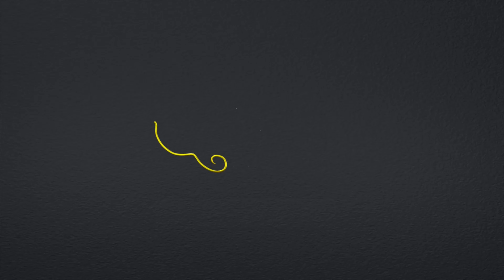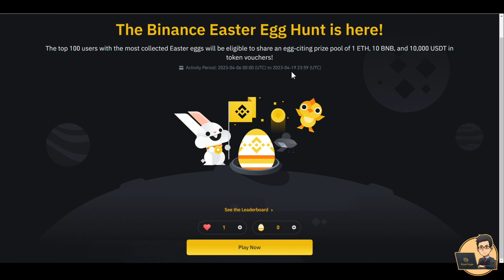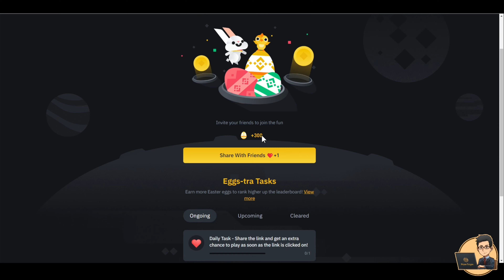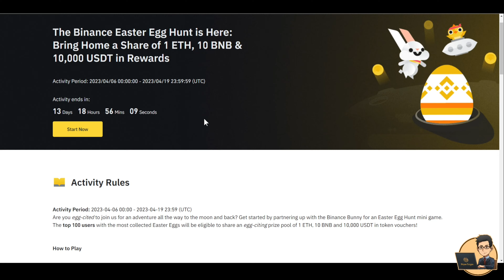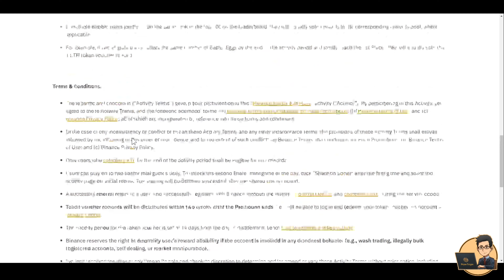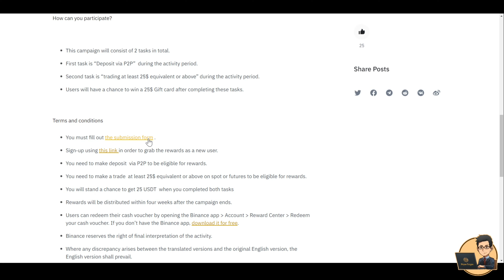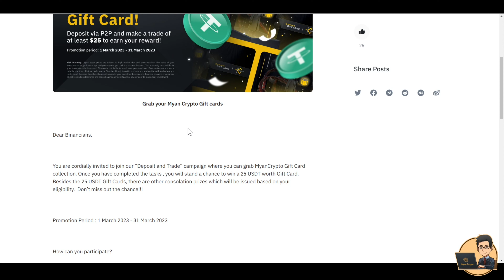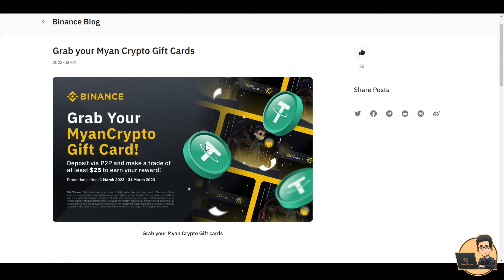PLAY to WIN နဲ့ ဆုယူရမယ့် 1 ETH နှင့် April လအတွင်း ပိုက်ဆံရှာနိုင်မည့် Promotion များ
Crypto ကိုဘယ်ကစရမလဲ လေ့လာနေသူများအတွက် Study Room on Discord
Link to Myan Crypto Facebook